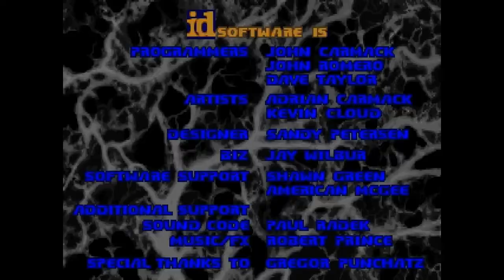Diamond Monster MX300 Aureal Vortex2